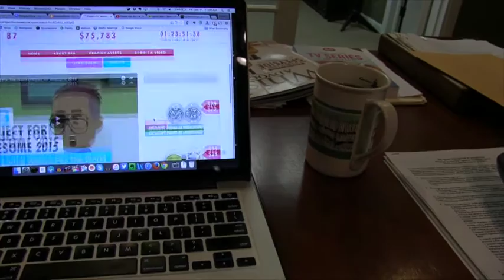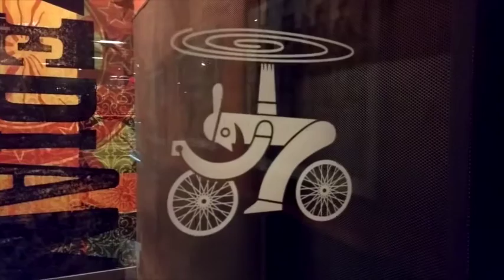I want to Kiss You on the Face | Vlog 033